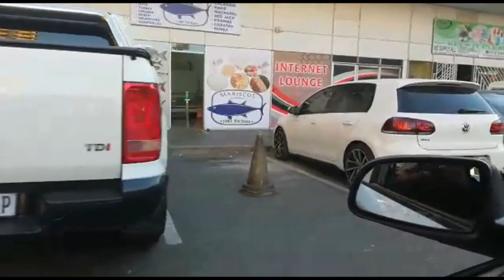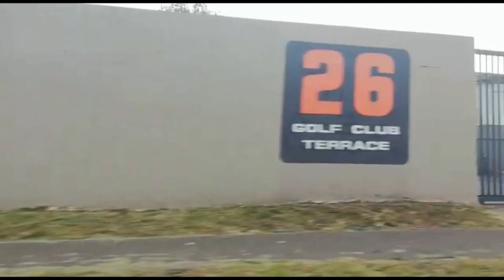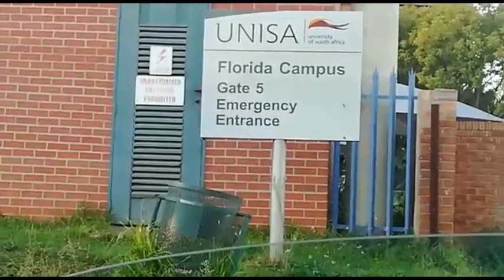Florida lake Johannesburg South Africa Driving Around 2020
Florida lake johannesburg south africa is a small town in roodpoort gauteng.
the name come from the presence of the lake in the town. Many people go chill around the lake. In this small town you will find many stores shoprite, pick n pay, pep and more.
Florida, Gauteng is a location in Gauteng province, South Africa. It is located about 16 kilometers west of Johannesburg. The area which is referred to as Florida was originally established as the farm Vogelstruisfontein. Today, it is a suburb of Roodepoort.
Although Florida was declared as a white area during apartheid, more than half of Florida's residents today are coloured. This is mainly because it is in close proximity to the coloured townships of Bosmont, Coronationville, Newclare, Westbury and Riverlea. Florida Lake is a large area of water south of the railway line. It is flanked by residential properties to the north, and parklands to the east and west.

The main road through Florida, Goldman Street, forms the spine for local business activity and civic services. The local library is one of the best facilities of its kind in Johannesburg.[No beach in florida lake] The western end of Goldman street is home to a number of antique dealers specialising in Afrikana furniture.
Flora Centre is located in Florida Hills and is Florida’s largest and most popular shopping centre.
The local sports field at Trezona Park is the home to Florida Albion Football Club as well as having facilities for hockey, cricket, tennis and squash.
It is served by Florida Primary School, Florida Park High School, Afrikaans language Florida Hoërskool and Florida Laerskool as well as Victory House Private School and Royal King's School. It is also served by Saint Catherine's Convent: a private all-girls Catholic School. It also is home to a number of pre-schools; most notably, Barbara's Pre-Play School, which was established in 1984.
The railway station is on the Springs to Randfontein line with easy access to Johannesburg. there is a taxi rank around the area of the springs.
 johannesburg south africa is very [busy] city that it is the economic capital city of [south africa] and pretoria south africa the political capital.
Other big cities in mzansi are cape town and durban etc.
Johannesburg, South Africa's biggest city and capital of Gauteng province, began as a 19th-century gold-mining settlement.
Its sprawling Soweto township was once home to Nelson Mandela and Desmond Tutu.
Mandela’s former residence is now the Mandela House museum.
Other Soweto museums that recount the struggle to end segregation include the somber Apartheid Museum and Constitution Hill, a former prison complex.

What are the top attractions to visit in Roodepoort?
The top attractions to visit in Roodepoort are:
Walter Sisulu National Botanical Gardens
Clearwater Mall
Honeydew Mazes
Kloofendal Nature Reserve
Alice Art Gallery

The South Roodepoort Mine is near Johannesburg, South Africa. The site was first discovered in 1888 by Doornkop Gold Mining Company & New Steyn Estates Mine Ltd. ... The mining method is alluvial mining. The ore body is described as tabular shaped 1 meters (4 feet) thick 435 meters (1,427 feet) below the surface.
Is Roodepoort a suburb?
Roodepoort is a suburb in Johannesburg in the Gauteng province of South Africa. Formerly an independent municipality, Roodepoort became part of the Johannesburg municipality in the late 1990s, along with Randburg and Sandton.